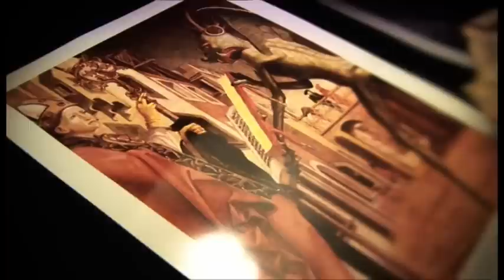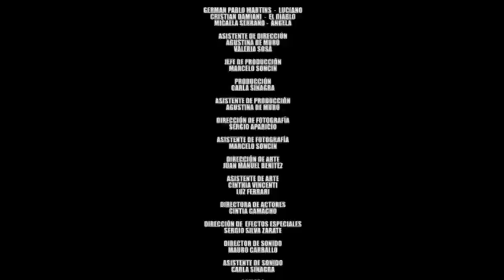Alma x almA (parte 2)